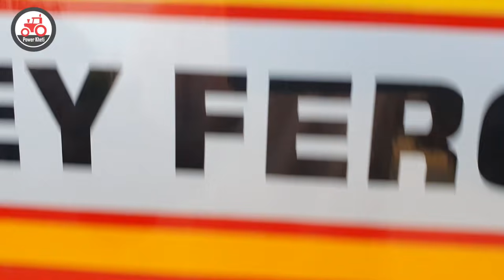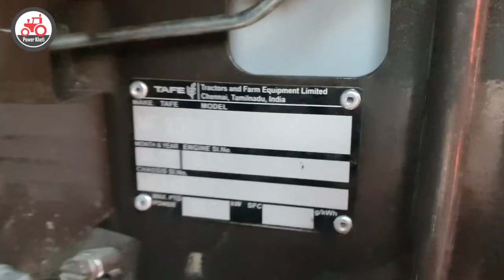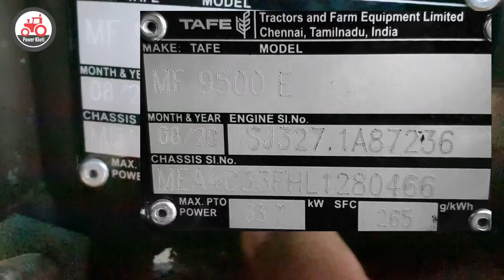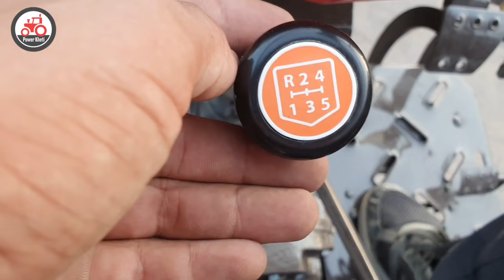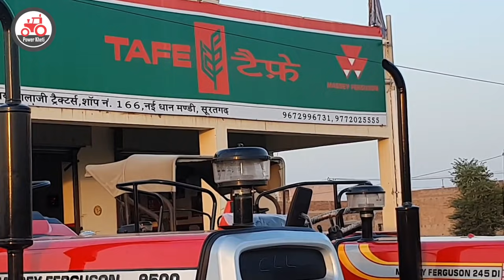Massey 9500 Vs Massey 245 DI दोनों ही 50 HP ट्रैक्टर आप कौन सा